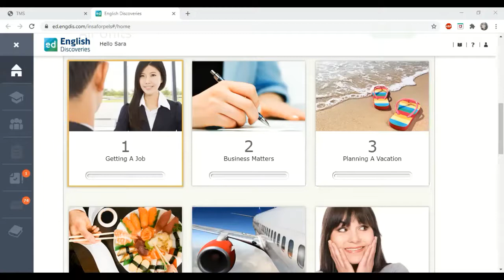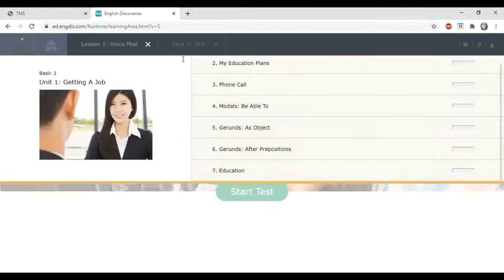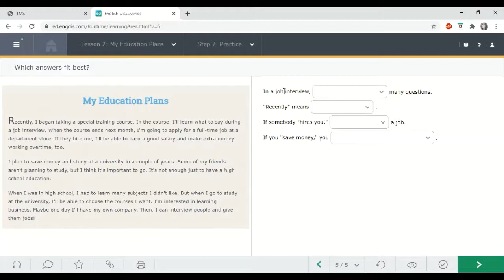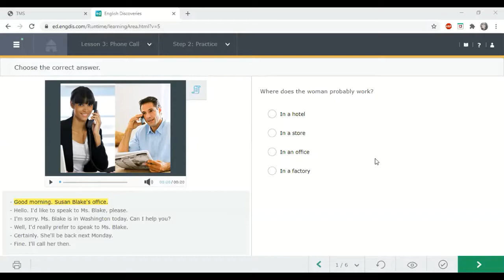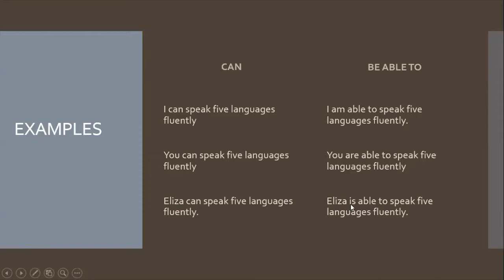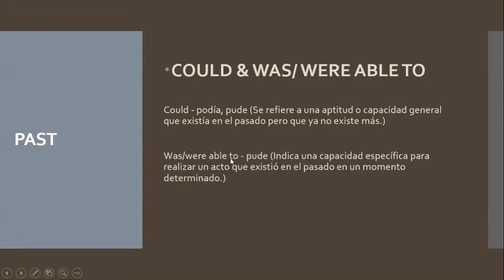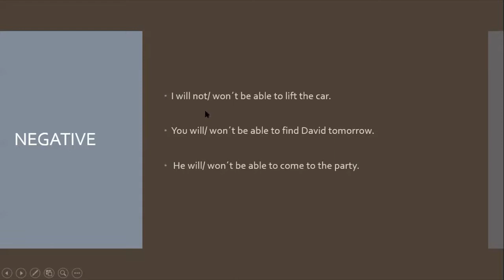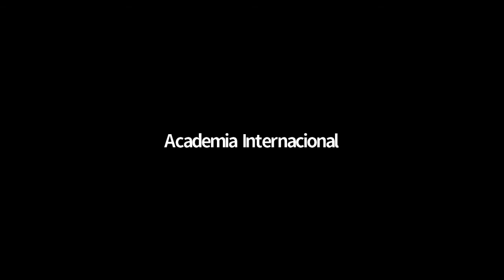Basic 3 Unit 1 Getting a job Lesson 1 4